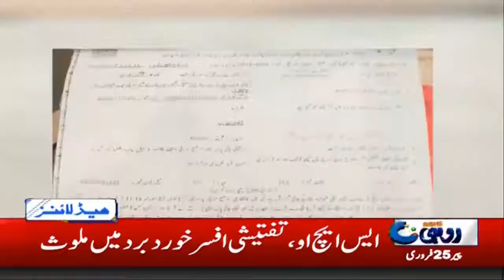News Headlines | 10:00am | 25 Feb 2019 | Rohi